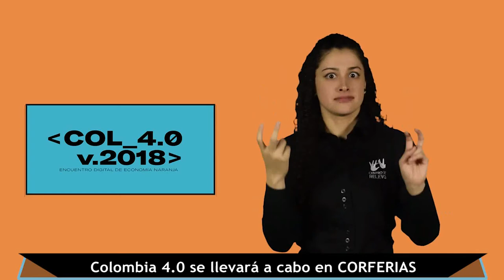Tarima inclusión TIC Colombia 4.0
En el Centro de Relevo estamos ConstruyendoPais a través de la música 🎶🎵

No te pierdas hoy y mañana nuestra tarima incluyente donde la música será protagonista y no existirá ninguna barrera para que todos la podamos sentir y disfrutar.

Tendremos servicio de interpretación y audio descripción.

¡No faltes!